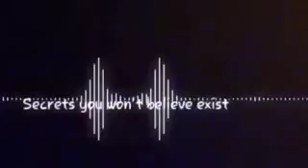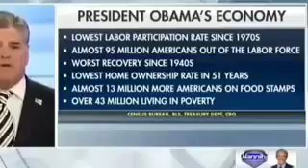AMERICAN BREAKING:TREY GOWDY BLASTS CLINTON,DROPS A MAJOR BOMBSHELL ON DNC MONEY LAUNDERING SCHEME.